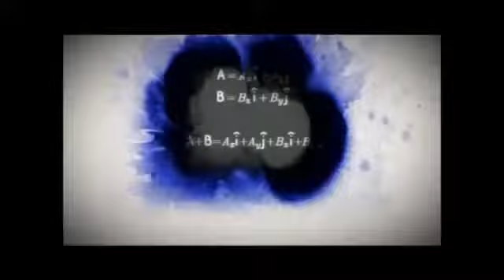Mahmut Esat Bozkurt kimdir 2. parça